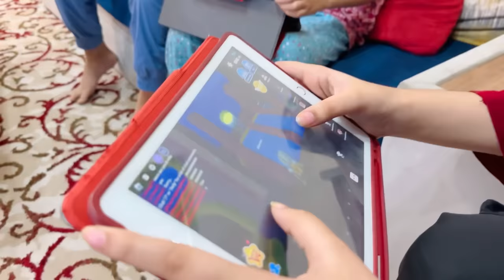Bhai Behen Ki Ladai 🤼‍♂️ || Lesson || Short Story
Your quarries:

Bhai Behen Ki Ladai
Lesson
Short Story

Musa Tanveer
From  UAE